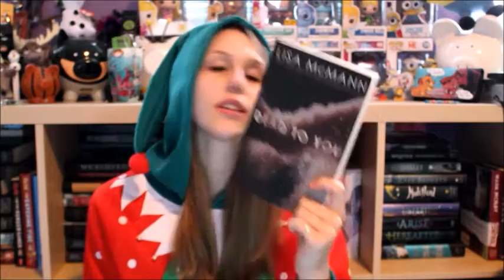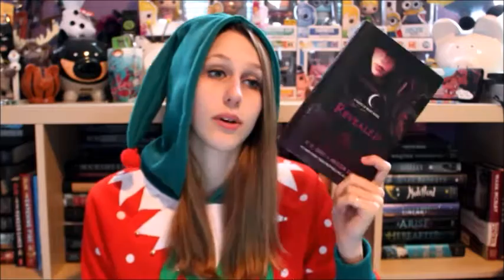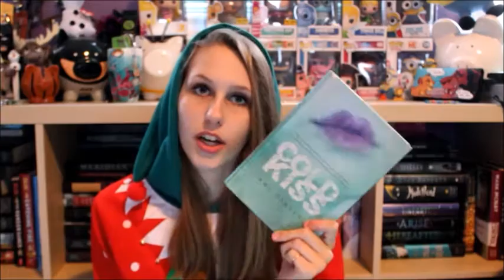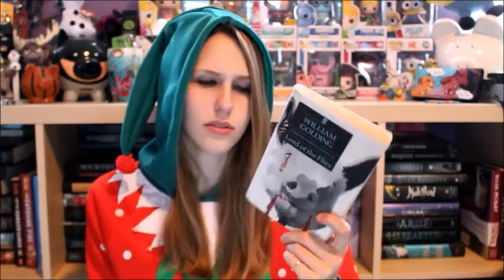The Joy of Christmas Book Tag ft. Fetus Jay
Awh, fetus Jay from last year is an elf, how cute.
Back when she didn't have cool editing. LAWL... She still hasn't read Truth Witch either. And she doesn't even like The Duff that much anymore so LOL to that too. I STILL WANT ILLUMINAE LOLLLLLLLL